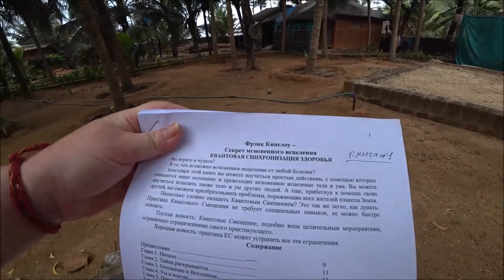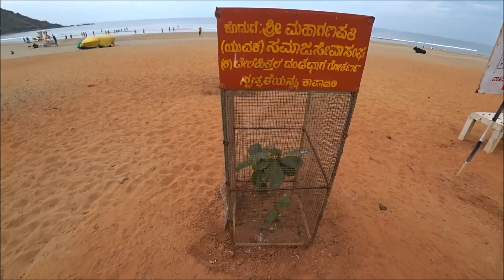22. У НАС ЭКАДАШИ. ПОСЛАННИК ОРИОНА... ДОМ ГДЕ ДУШИ РОДЯТСЯ... БУДНИ РЫБАЦКОЙ ДЕРЕВНИ. ГОКАРНА